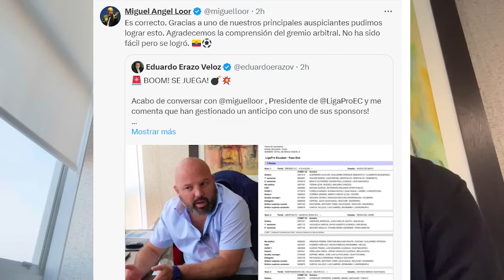FEF CONFIRMA QUE YA HAY DT ¿CUANDO LLEGA SEBASTIAN BECCACECE? ARIEL HOLAN SACA A DAMIAN DIAZ DE BSC